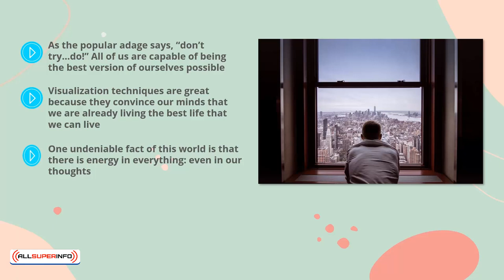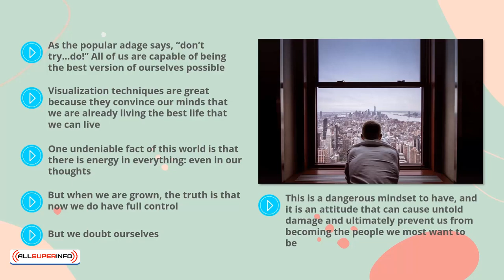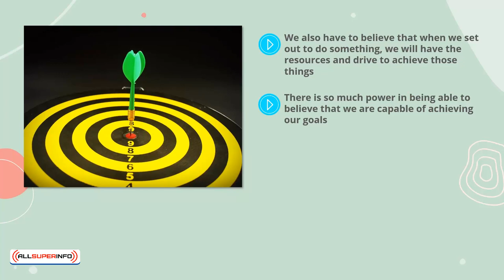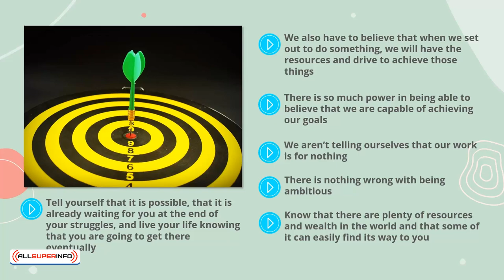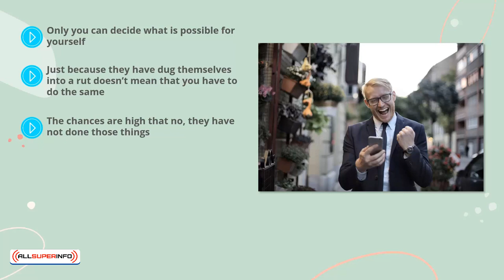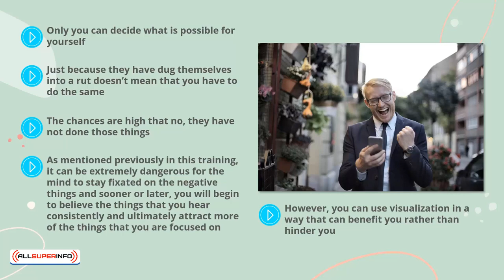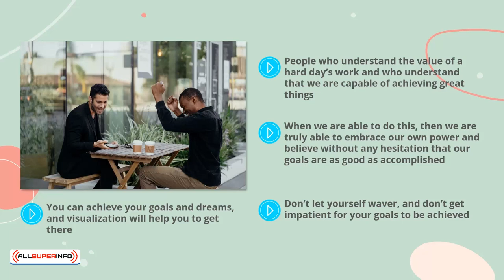09 Vsualize getting the results you want most